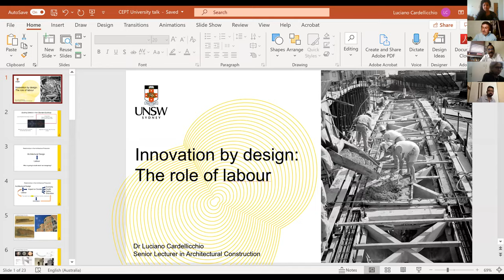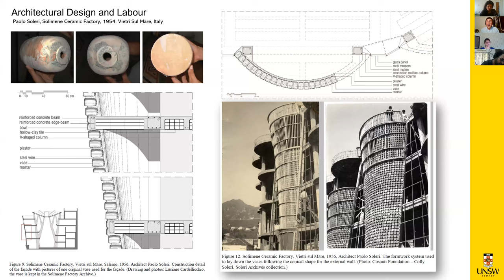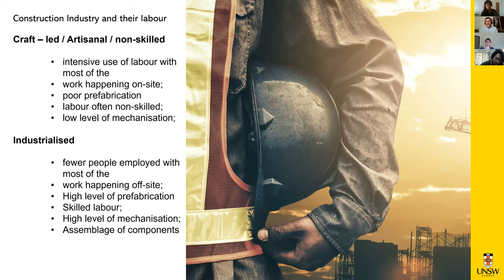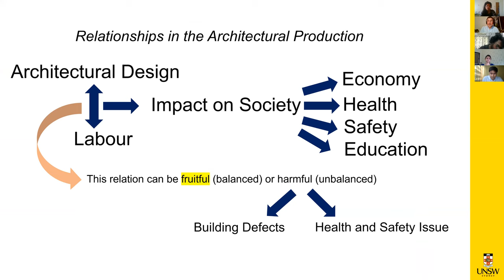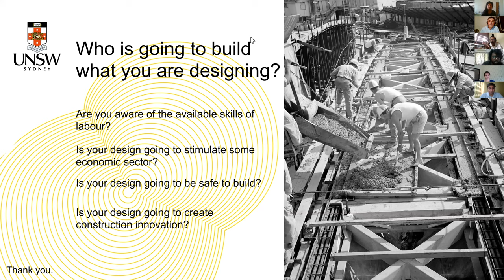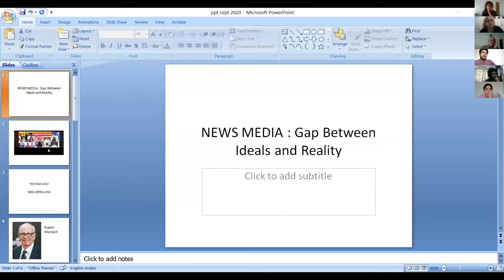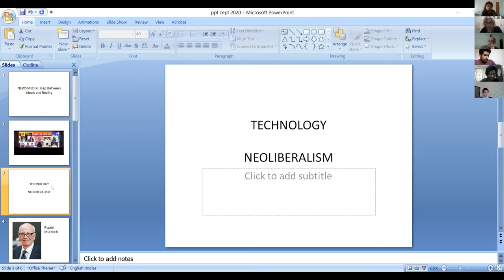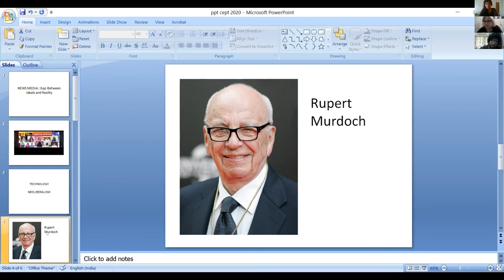Contextualizing the current times - Session 2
FA MAAD M2020 - The Quotidian Realm
Tutors - Surya Kakani and Mehul Bhatt
TA - Prakriti Saxena

Studio -
The context of this studio lies in the premise and the promise of throwing clarity on and in the times the students will be practicing. There is an underlying assumption that architecture that has been a beacon is the one that other than fulfilling its existential reality of providing shelter has also been a strong commentary on the time of its production. How is it then communicated through the body of work through the career of an architect and hence the need for architects to push and question themselves to situate their ideas in the larger context of their time.

Webinar -
This seminar aims to explore the intrinsic nature of society as a reflection of its temporal context. It also seeks to understand the role of various social, technological and environmental developments in shaping its cultural expressions.  Anchored to its historical precedents, ‘The present’, in turn, is shaped by the societal context and its aspirations.

Technology | Environment | Culture

Panelists -
Dr. Luciano Cardellicchio on 'Society and Technology'
Kanchi Kohli on 'Society and Environment'
Amrita Shah on 'Society and Culture'

Moderated by Dr. Kaiwan Mehta